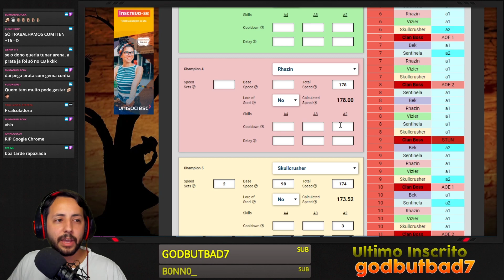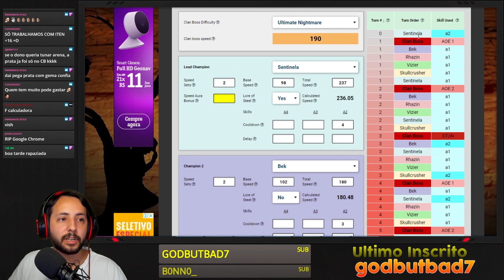Raid Shadow Legends Aprimoramento de Conta | Ultra pesadelo em 3 chaves e Pesadelo em 1 Chave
✔️Vídeo de Dicas Raid Shadow Legends em Português.

✔️Sobre o Vídeo:
▼No video de hoje Trago para vocês um Aprimoramento incrivel que fizemos na LIVE.
▼No aprimoramento montamos um time para o ultra pesadelo que funciona em todas as afinidades e ficou incrivel!